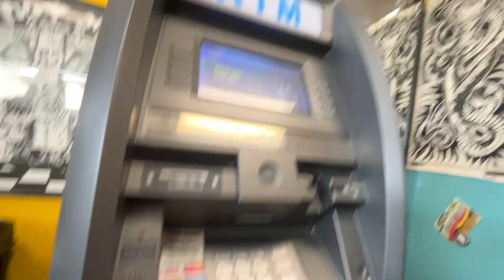stabbing a needle into my nose